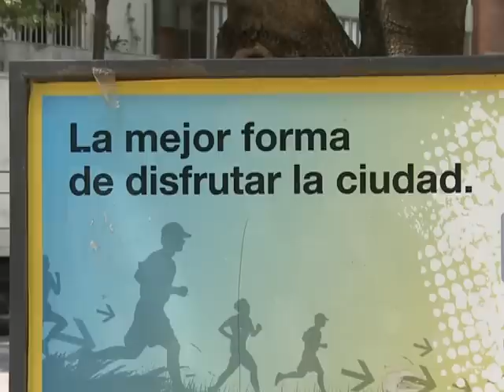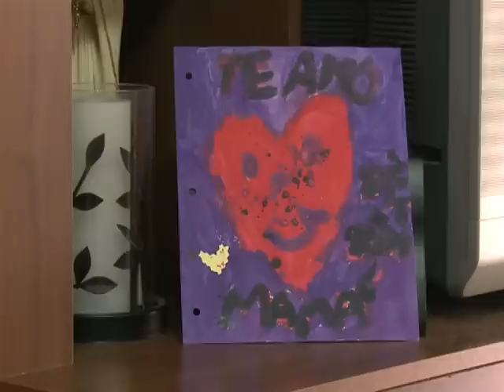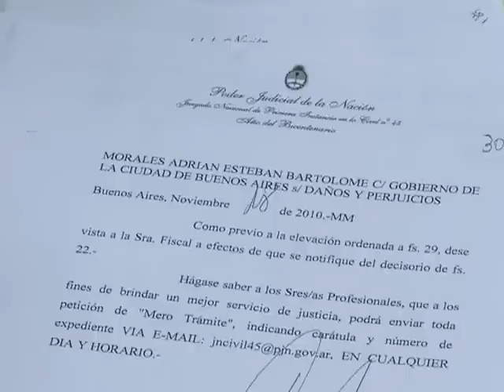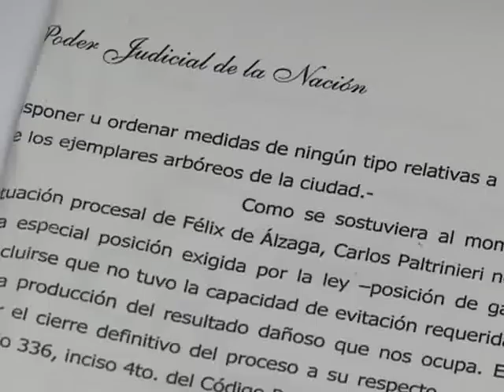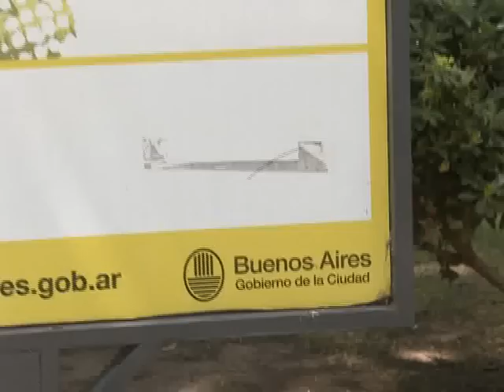Plazas de la CABA: árboles que se caen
"Mirá, yo sé que ustedes están pasando por una situación muy mala y en este momento les vendría muy bien una solución económica para que la vida se les haga más fácil por esta tragedia": Bárbara Lecaditto de Morales recuerda vívidamente esas palabras y las circunstancias y lugar en que las escuchó. Fue en el patio del hospital Gutierrez mientras esperaba la evolución de su hija Zahira Morales quien se encontraba en estado comatoso. La niña, entonces de 6 años, había sufrido la explosión del cráneo debido al golpe que le produjo el desprendimiento de una rama que pesaba,  aproximadamente, 200 kilos. Fue en plaza Almagro y ocurrió mientras la criatura jugaba en las proximidades del árbol, un plátano sobre el que había más de 150 reclamos por el estado en que se encontraba, dice Roberto Filippa Taliercio, abogado de la familia de Zahira.

Bárbara no titubea al recordar el episodio y precisa que el intento de soborno tuvo por finalidad preservar la imagen pública de Mauricio Macri: "Lo único que me pedía (el que le ofreció dinero) era que no hable mal del Jefe de Gobierno por que el Jefe de Gobierno estaba haciendo bien su trabajo".  La madre de Zahira revive lo ocurrido con indignación: "a mi me agarró un ataque y lo empecé a correré. Sale corriendo y se sube a un auto que lo estaba esperando en la puerta".

El intento de soborno se convirtió agresión física  contra el esposo de Bárbara: "Después está la paliza que le dieron a mi marido en la plaza San Cristóbal yendo a trabajar   Lo encararon y le dijeron `no te metas más con esta persona,  porque esta persona está haciendo las cosas bien´ y cada vez que le decían `está haciendo las cosas bien´,  le pegaban". Cuando se le pregunta quién era esa persona, responde: "El Jefe de Gobierno".

Zahira quedó con lesiones permanentes y una silicona que recubre gran parte de su cabeza por lo que cualquier movimiento brusco o golpe puede provocarle la muerte.